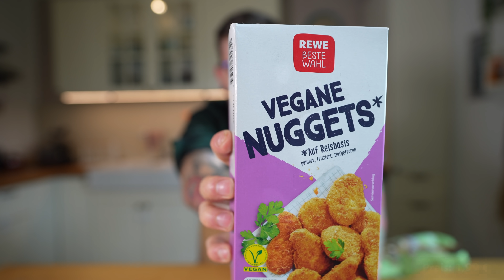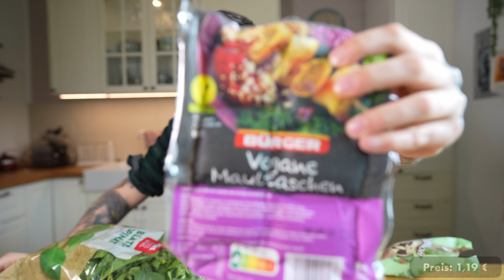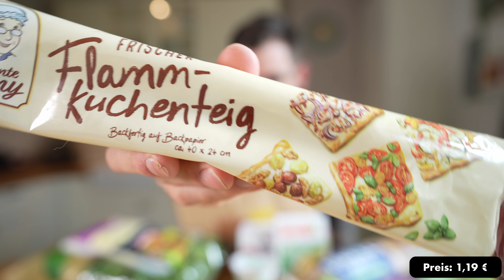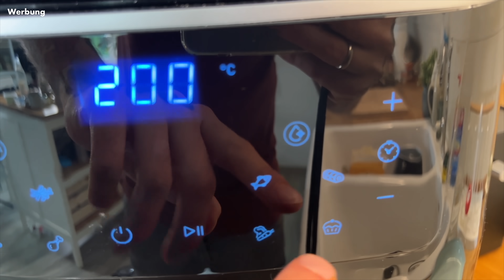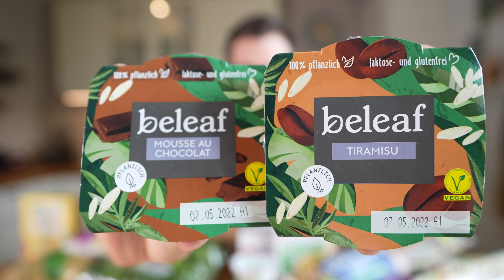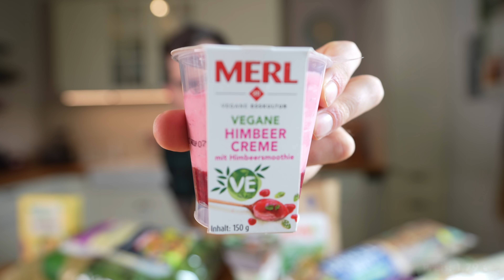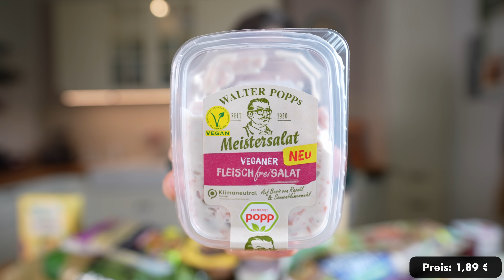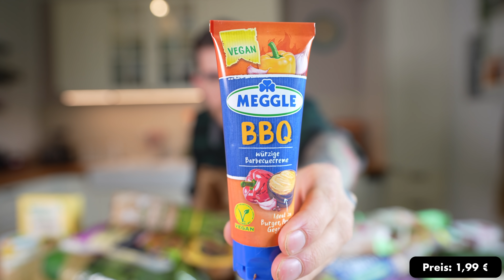Was ist das?! Freund KAUFT bei Rewe VEGAN ein für mich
Dieses Video ist besonders, denn diesen veganen Einkauf hat mein lieber Freund Dom für mich gemacht. Mit dabei: Ganz viele vegane Überraschungen :D!

WERBUNG

INHALT:

0:00 - 4:35 Rewe Einkauf Teil 1
4:36 - 9:08 Werbung Tefal
9:09 - 15:03 Rewe Einkauf Teil 2